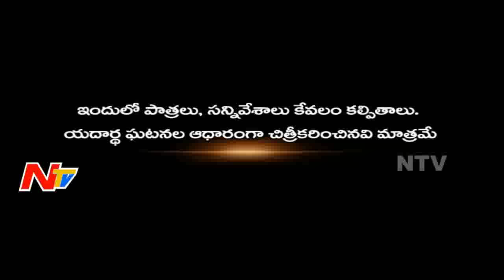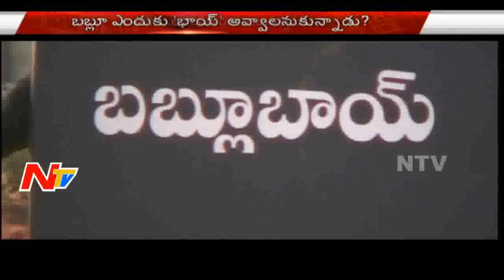Autobiography of Sensible Mumbai Don Bablu Bhai | Crime Factor Part 01 | NTV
Autobiography of Sensible Mumbai Don Bablu Bhai | Crime Factor Part 01